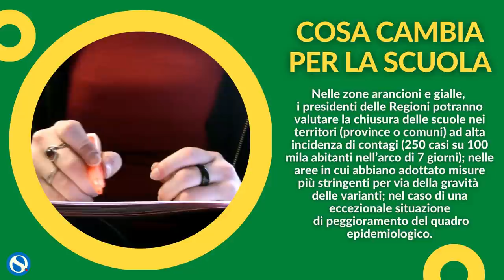Covid, i colori delle regioni. Cosa cambia da lunedì 15 marzo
Il ministro della Salute, Roberto Speranza, ha firmato l'ordinanza che regola il nuovo sistema di colori per le regioni.

Da lunedì 15 passano in area rossa: Emilia Romagna, Friuli Venezia Giulia, Lazio, Lombardia, Marche, Piemonte, Puglia, Veneto e Trento, che si aggiungono a Campania e Molise.Tutte le altre regioni in area arancione (Calabria, Sicilia, Liguria, Valle d'Aosta, Alto Adige, Abruzzo, Toscana, Umbria, Basilicata), tranne la bianca Sardegna.